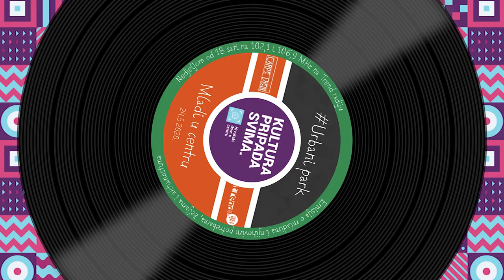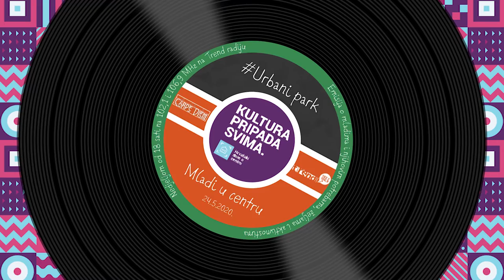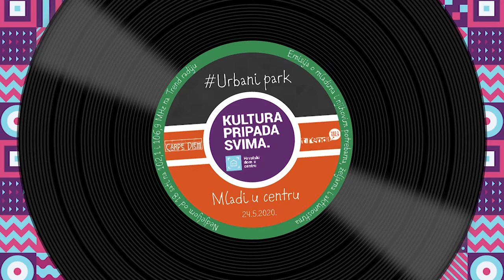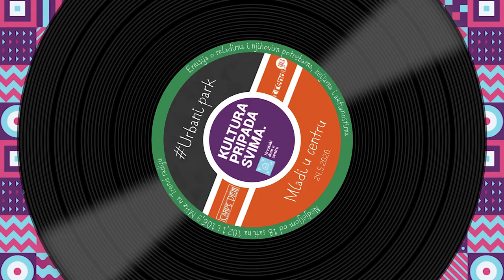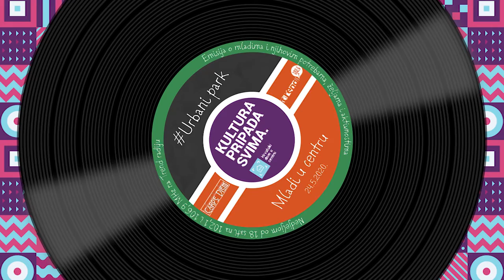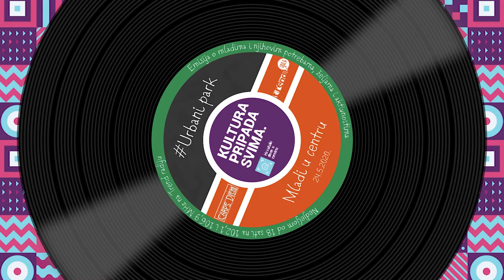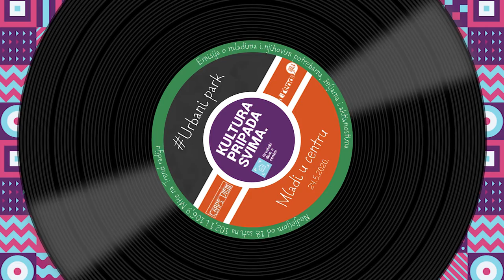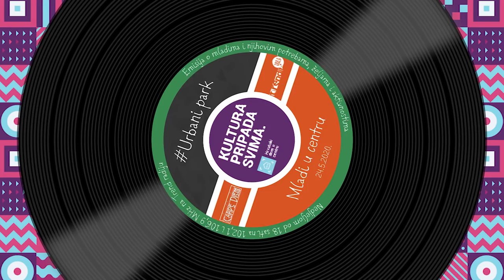Mladi u Centru - Urbani park - 24.5.2020.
U 241. epizodi emisije Mladi u Centru nakon pauze od dva mjeseca, gostovala je Anđela Žapčić iz udruge KAmatrix koja nam je pričala o novotovorenom Urbanom parku nastalom u provedbi projekta Hrvatski dom u centru.